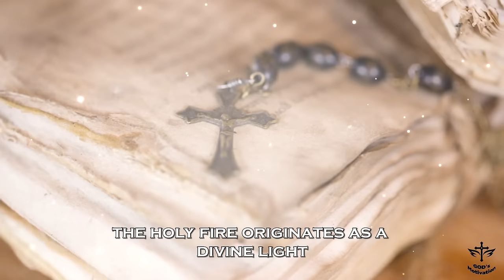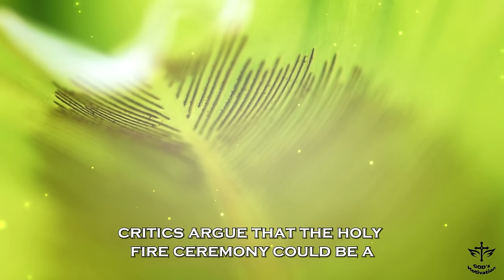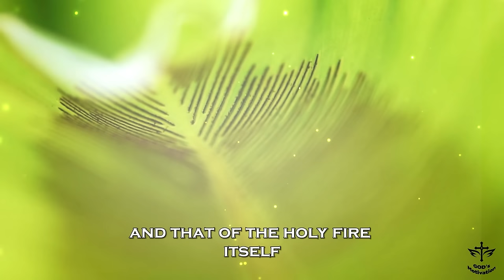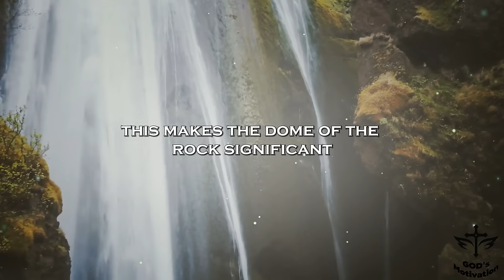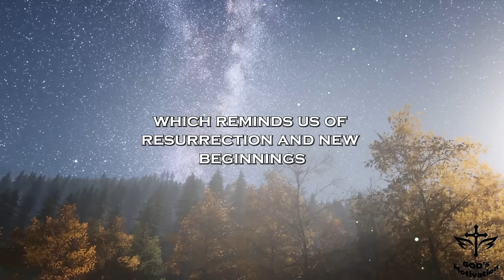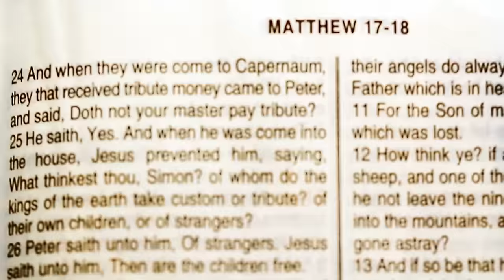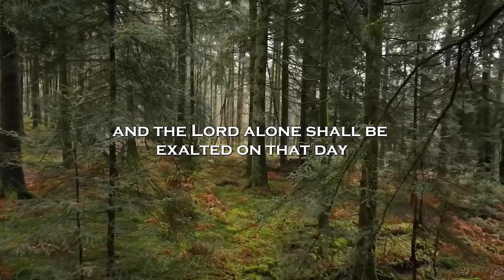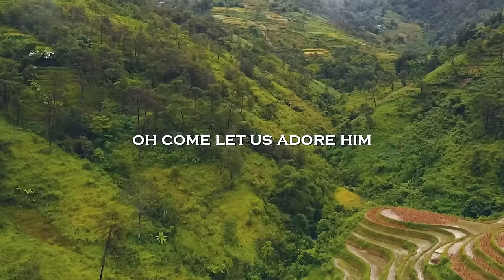Footage of The Divine Sign! MIRACLE in Jerusalem JUST HAPPENED Again Shocking the Whole World!